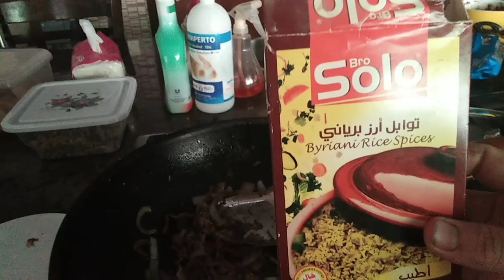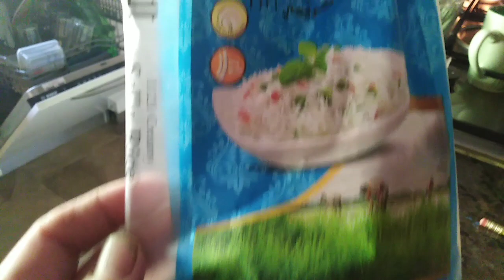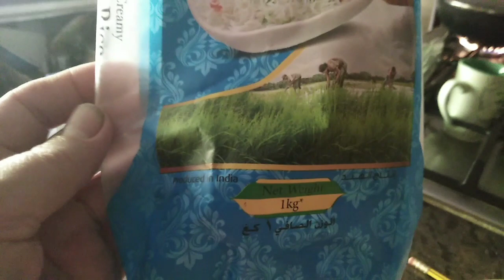Rice biryani making recipe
rice biryani is one of main dishes familiar to a Asian Mediterranean accros countries, vegetarian & meat.
But I'm making rice biryani recipe this time,